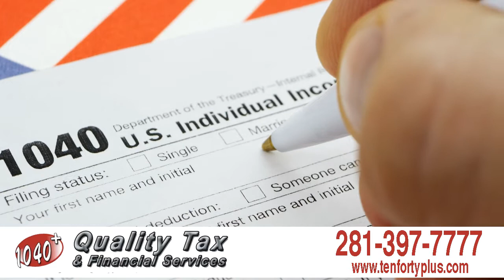1040+ Quality Tax & Bookkeeping Services | Payroll, IRS, financial, QuickBooks | Houston, TX